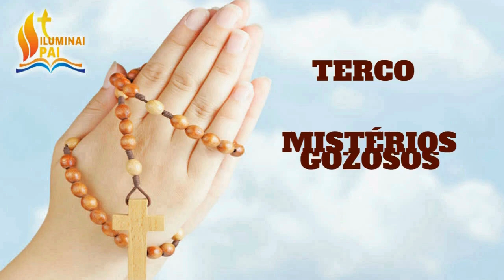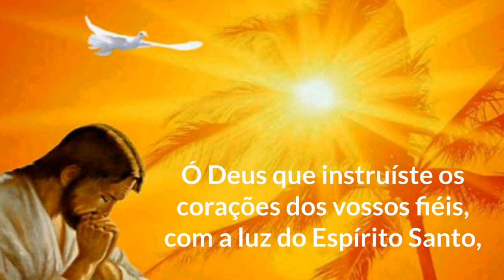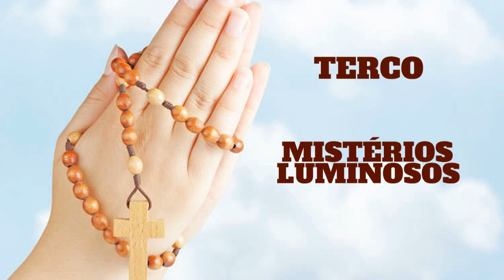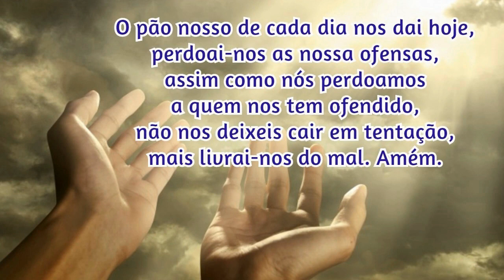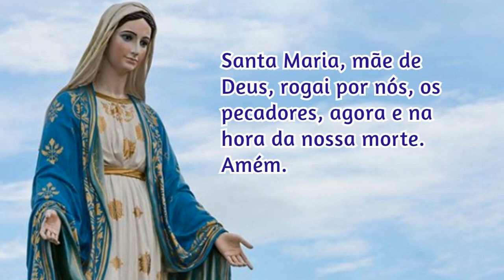16/09/2023 Oração do ROSÁRIO COMPLETO com os MISTÉRIOS do SANTO TERÇO